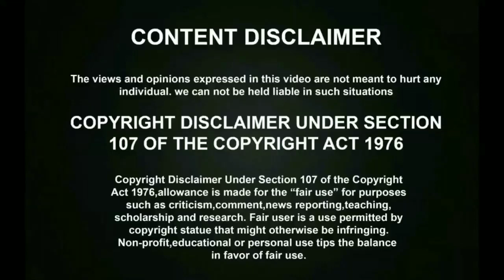WEABOOZILLA REVIEWS : Mazinger Z (1970)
"Out of the many mecha animes out there, Mazinger Z...is just epic."

So today I'm going to be reviewing probably the greatest Mecha anime in my childhood, Mazinger Z from 1970. Enjoy